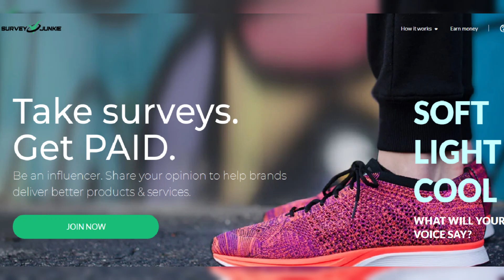Dua Lipa shows off her toned midriff in a low-cut red top and denim shorts while enjoying lunch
Dua Lipa shows off her toned midriff in a low-cut red top and denim shorts while enjoying lunch with friends on the Amalfi Coast.